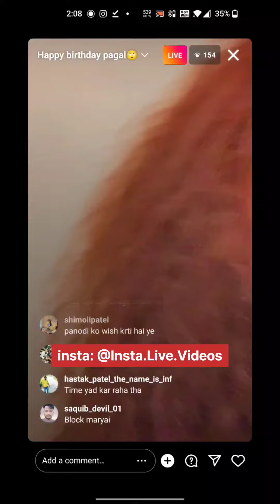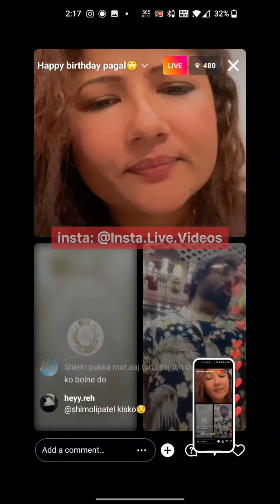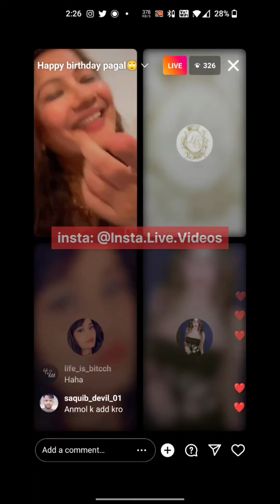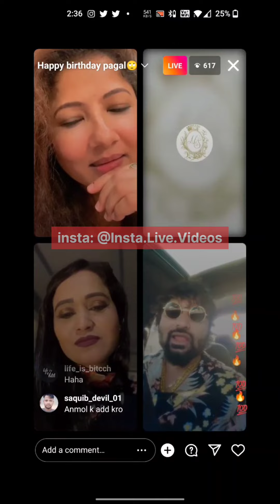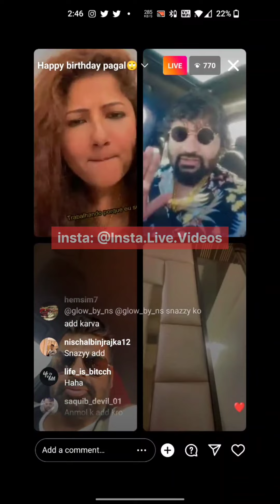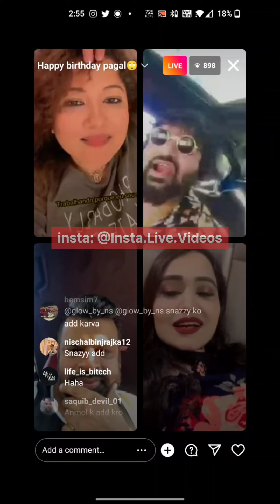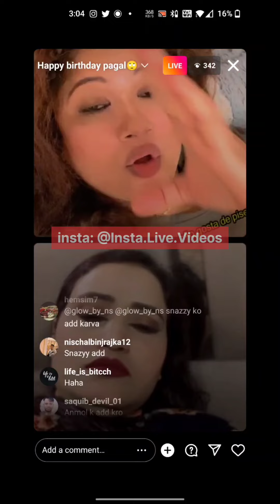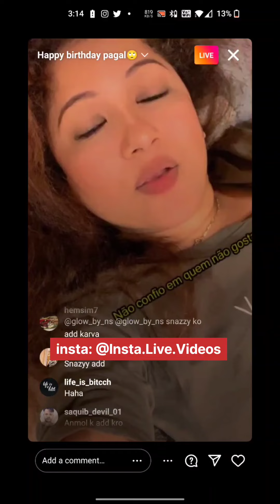Gurgaon Ki Sherni Ne Panodi, Goldy aur Makeup Ki Dukaan Ko Liya Live Pe 😱 Panodi Ka Birthday🎂🎉